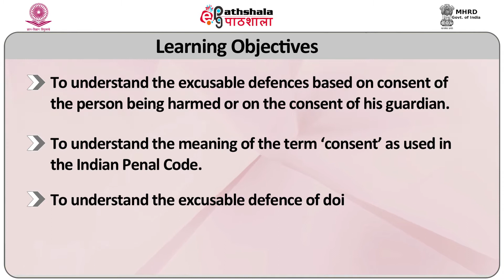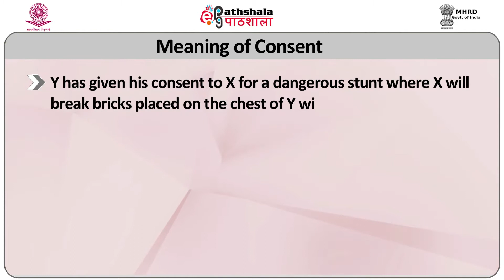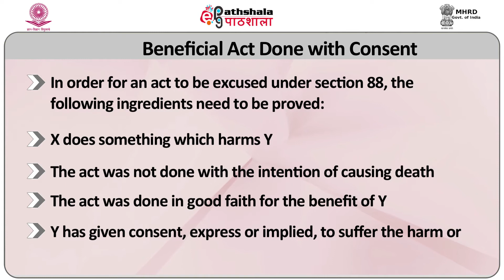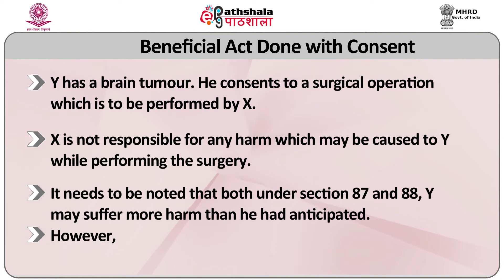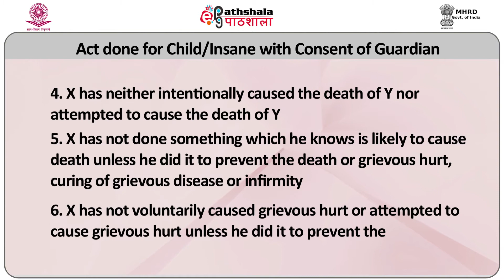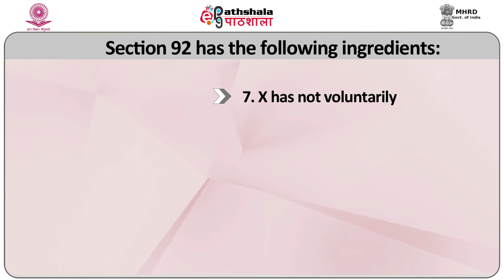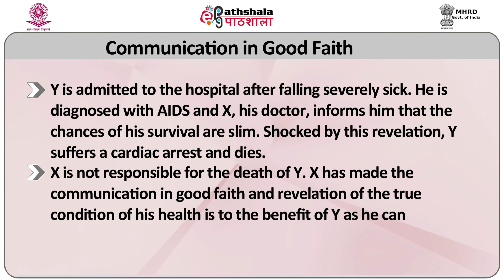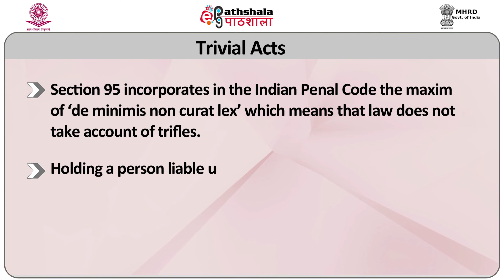P-06: M-16. General Exceptions (Part B)